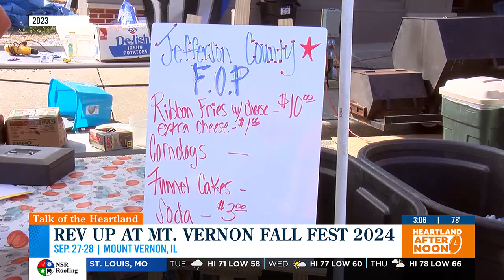Talk of the Heartland: Rev up at Mt. Vernon Fall Fest 2024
The 12th annual Mt. Vernon Fall Fest is happening Friday, September 27 and Saturday, Sept. 28.